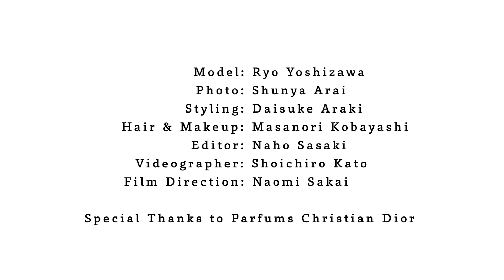吉沢亮に一問一答インタビュー。ピュアな表情にクローズアップ！【Numero TOKYO 1・2月合併号 特装版】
『ヌメロ・トウキョウ』1・2月合併号では、本誌および特装版カバー＆別冊付録に吉沢亮が初登場。ディオール ビューティーの世界観とともに、吉沢亮の美しさを全編にわたってたっぷりお届けしています。

連動してNumero TOKYO公式YouTubeチャンネルにて、一問一答インタビューと撮影舞台裏を公開中。大切な人へのギフトについて、ディオールのフレグランスについて、スキンケアについて語っています。

精悍な大人の男の表情から少年のような笑顔まで、 “素”の表情をみせる吉沢亮にご注目を！

協力：パルファン・クリスチャン・ディオール
衣装協力：ディオール

▼吉沢亮が表紙の1・2月合併号特装版をチェック！

Model：Ryo Yoshizawa
Photo：Shunya Arai
Styling：Daisuke Araki
Hair & Makeup：Masanori Kobayashi
Editor：Naho Sasaki
Videographer：Shoichiro Kato
Film Direction：Naomi Sakai

Special Thanks to Parfums Christian Dior

雑誌『Numéro TOKYO』
クリエイションと刺激が詰まった東京発信のインターナショナル・モード誌。ファッション、ビューティ、カルチャー、アート、ライフスタイルを独自の視点で切り取り、新しい価値を提案しています。毎月28日発売。※7月、12月を除く。